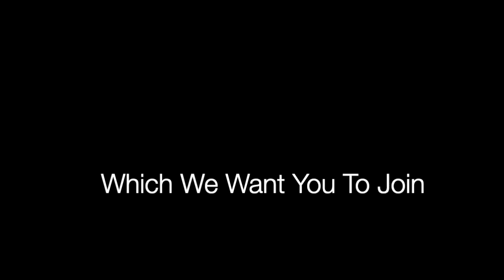Apply For HaNer RGB